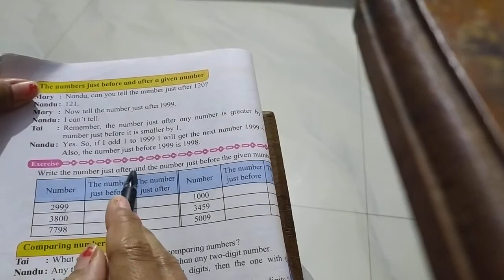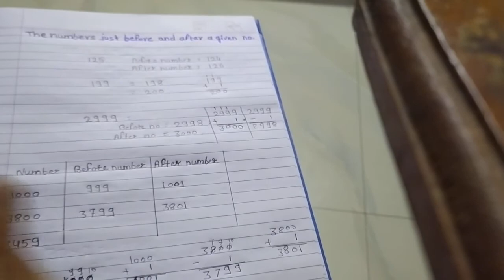Class :~ 4th. The number just Before and After. ( Maths )